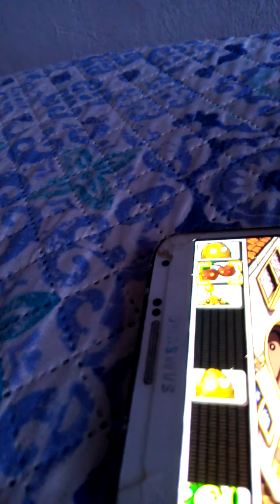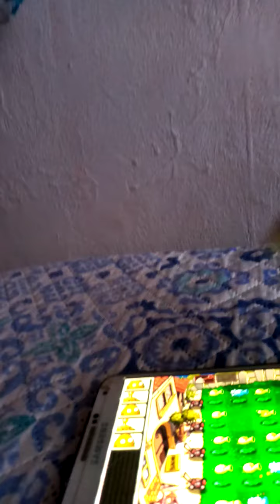Compromiso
Compromiso • Josh De La Cruz • Niko Bellic • Blue • Michael

® Universal Spain Music, S.L.U